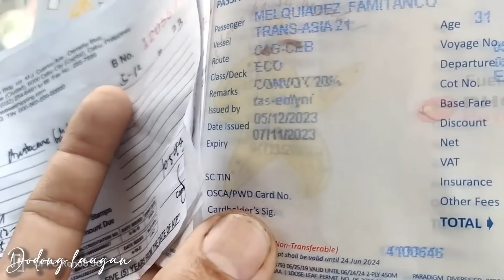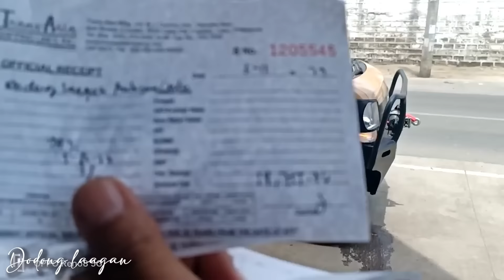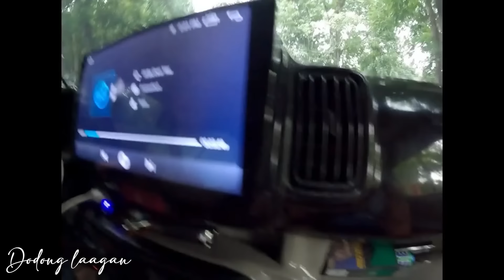MINI VAN INIKOT ANG PILIPINAS FULL VIDEO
BYAHE FROM DAVAO-CEBU-CATICLAN-BATANGAS-METRO MANILA-BAGUIO-PAGUDPUD-ALBAY-LEYTE-SURIGAO CITY BACK TO DAVAO